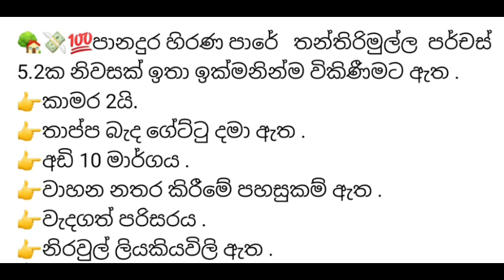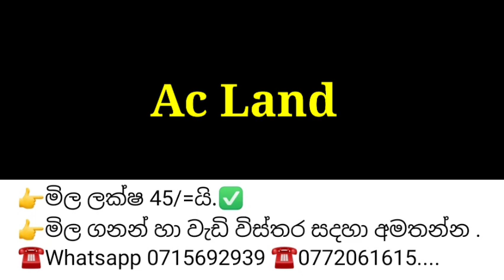වටිනා කියන නිවසක් සහ ඉඩමක් ඉතා අඩුවට | කරන්න කියලා කිසි දෙයක් නැති අංග අංගසම්පූර්ණ නිවසක්